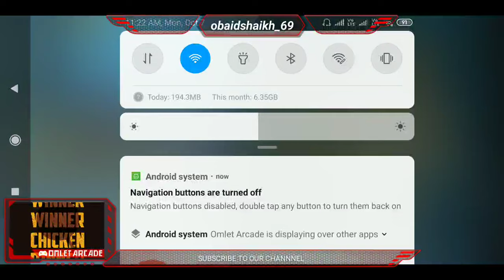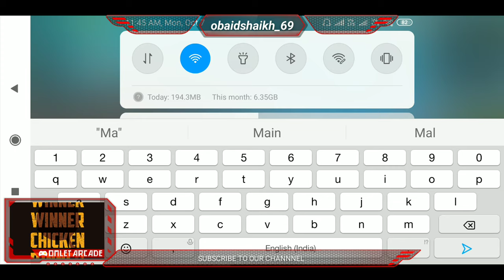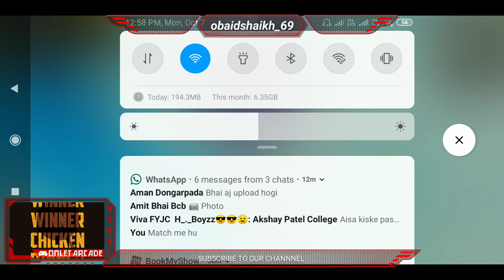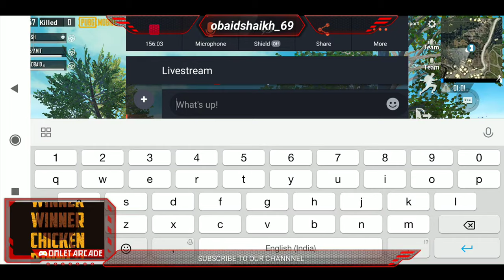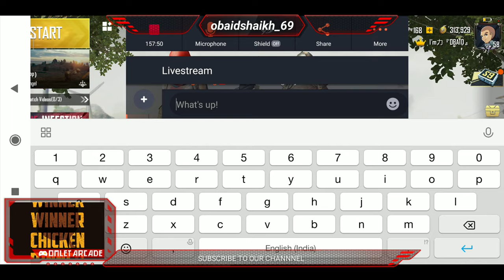PUBG MOBILE LIVE || OBAID GAMER